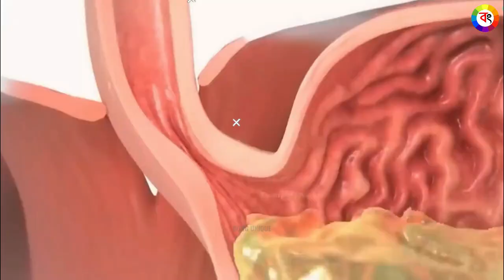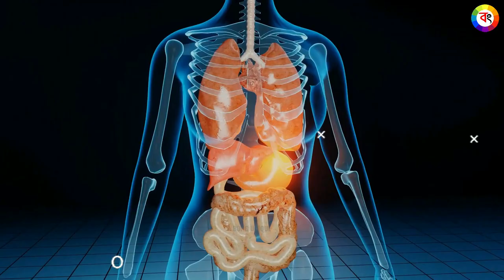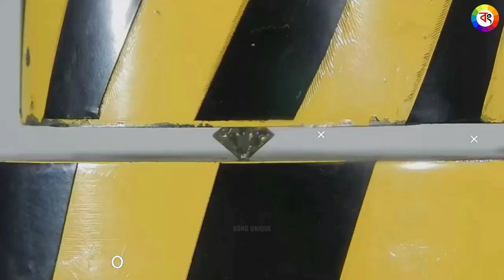সাপের ঝুনঝুনিতে কি থাকে? What's inside a Rattlesnake Rattle and Amazing Experiments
What's inside a Rattlesnake Rattle and Amazing Experiments